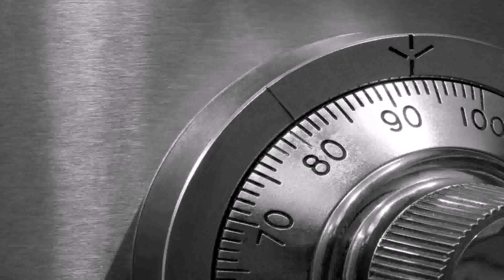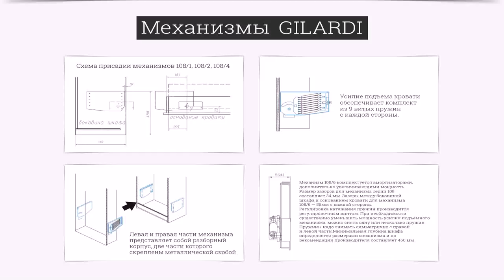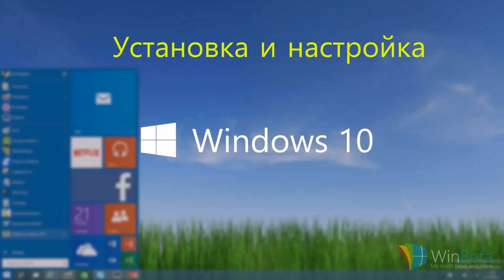Modern House Minecraft Рірёрґрµрѕ (see description) (see description)